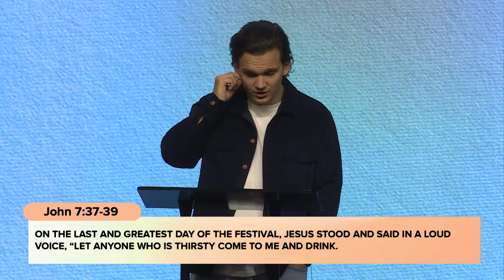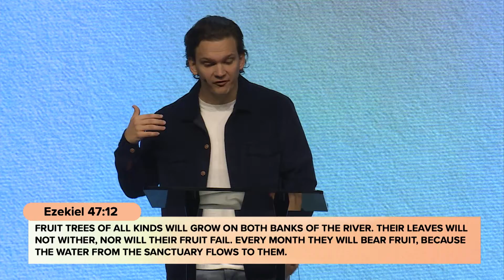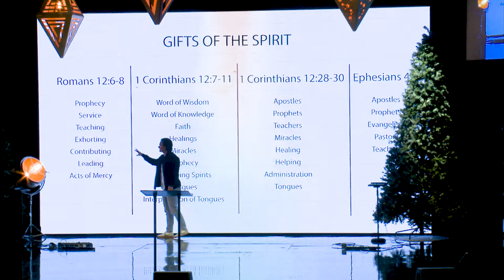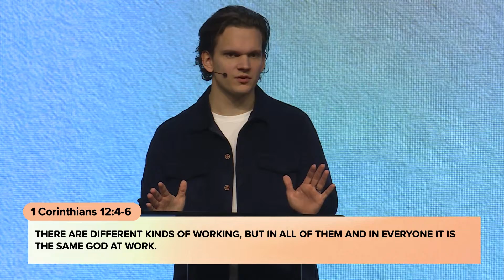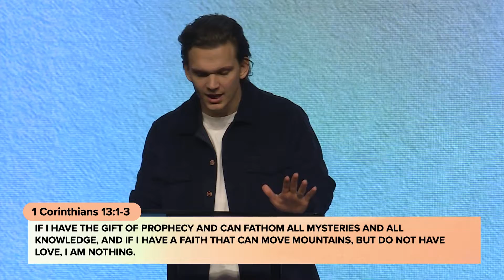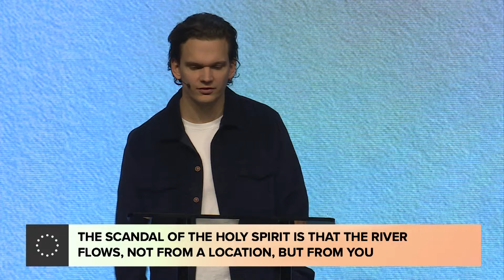Holy Spirit // Part Five | Pastor TJ VonWald | Victory Family Church